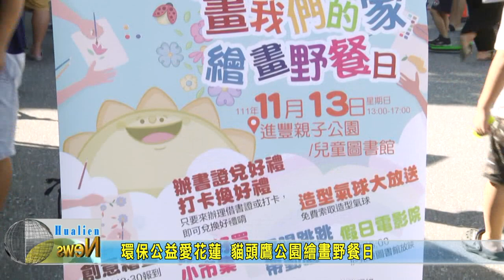20221114 06 環保公益愛花蓮 貓頭鷹公園繪畫野餐日